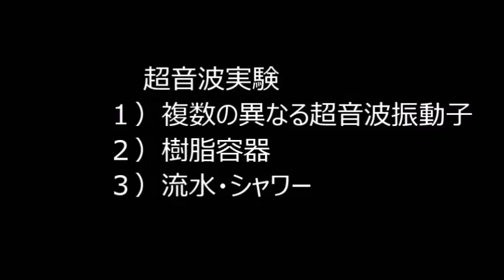‹‹音響流の利用技術›› Ultrasonic Sound Flow